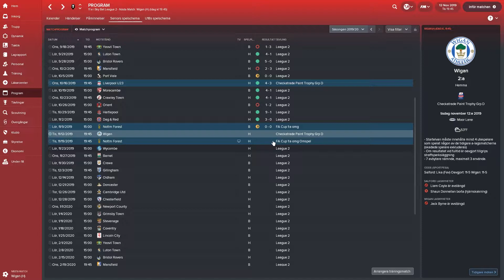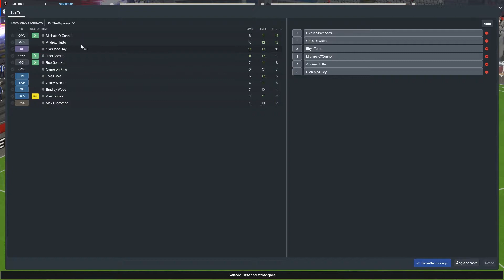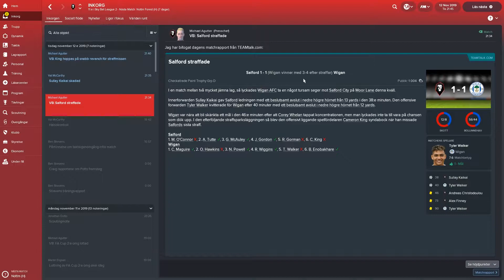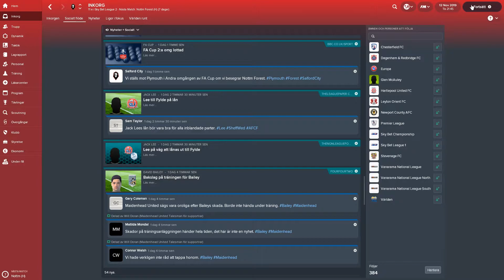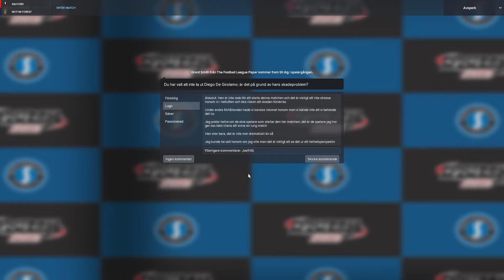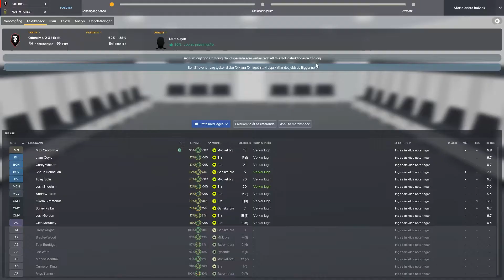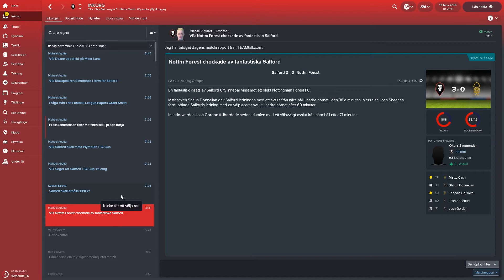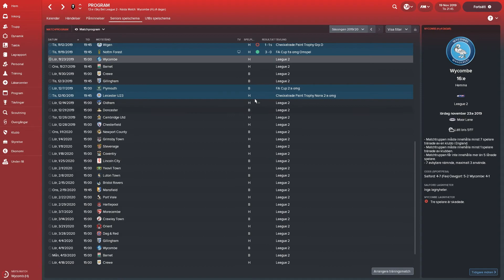FRÅN BOTTEN TILL TOPPEN - Avsnitt 20: Déjà vu | Football Manager 18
Vi tar oss an utmaning att få Manchester klubben Salford upp till Premier League. Följ med på resan från start!
Har du precis knappat in kan du se hela serien från start här: